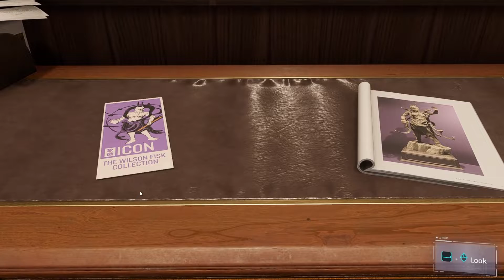SPIDER-MAN REMASTERED PC Walkthrough Gameplay Part 4 - MJ (Marvel's Spider-Man)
PC Spider-Man Remastered Walkthrough Gameplay Part 4 includes a PC Review, Intro and PC Campaign Mission 4 for Marvel's Spider-Man Remastered on PC (3060 GPU, Ryzan 3600 CPU), PS5 and PlayStation 5. My Full Game Marvel's Spider-Man Remastered PC Walkthrough Gameplay will include a Review, Story Missions, Cut Scenes, Cinematics, Suits, Peter Parker, Miles Morales, Finn, Tinkerer, All Campaign Missions, Bosses, Skills with the Full Story until the Ending of the Single Player Campaign